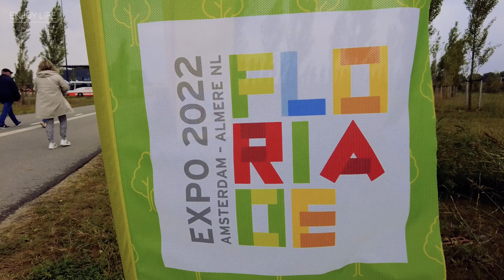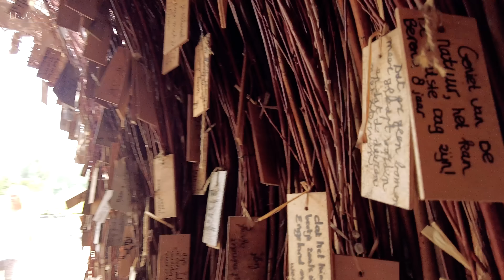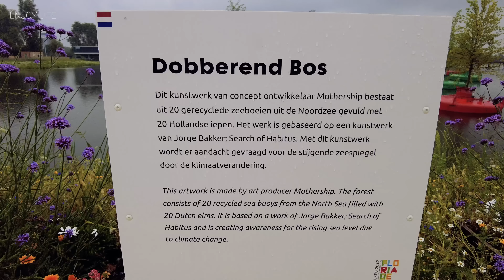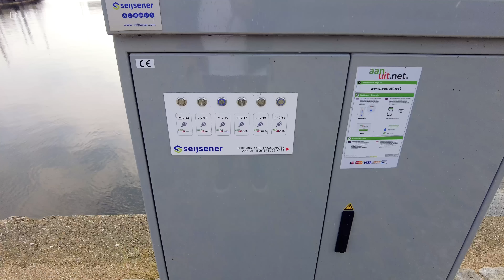ALS BNNERS !!! ONTVANGEN IN ALMERE “ ENJOY LIFE” #98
We bezoeken de Floriade